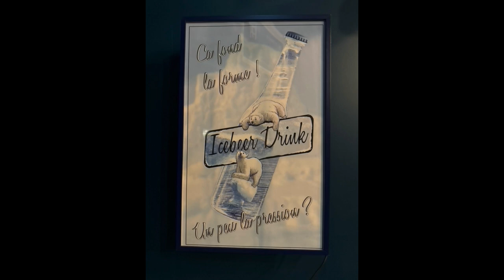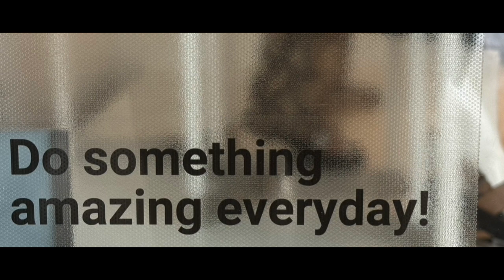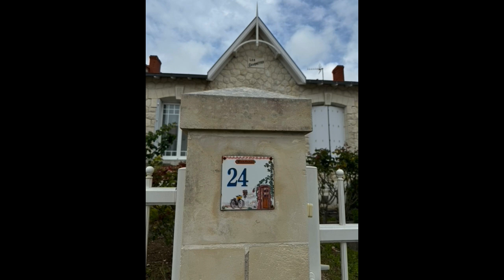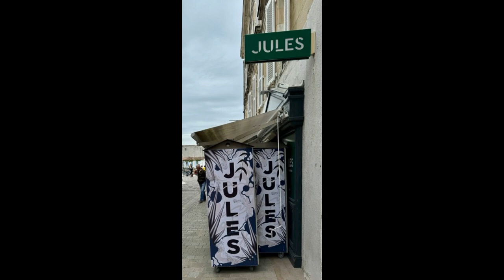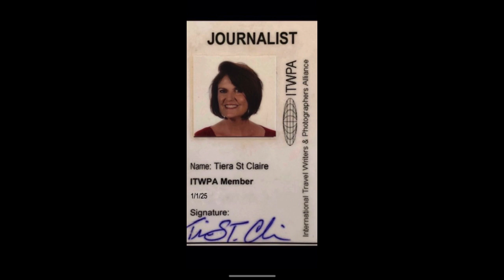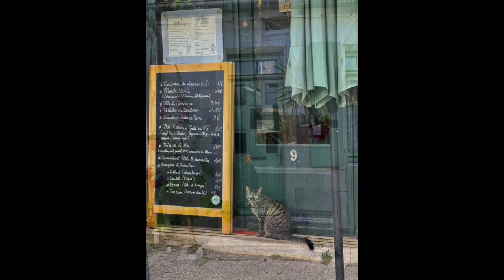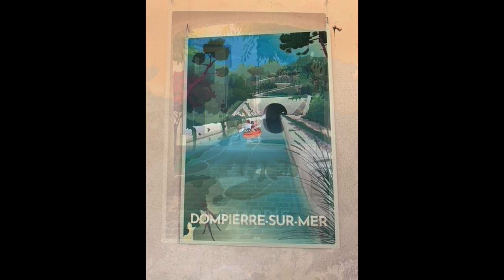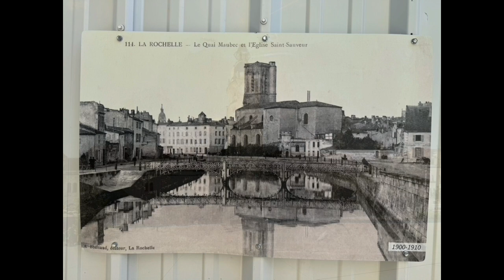Destination: La Rochelle, France including I'l de Ré and Rochefort